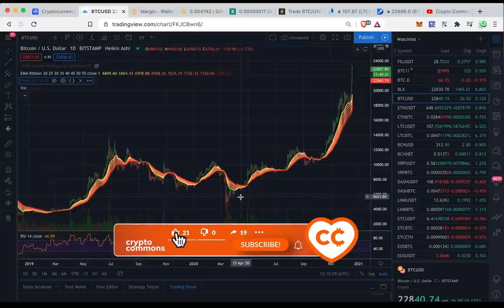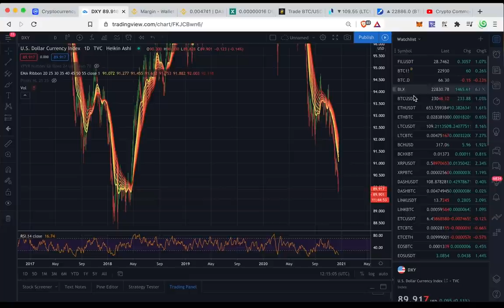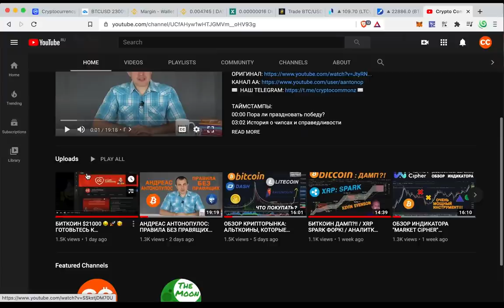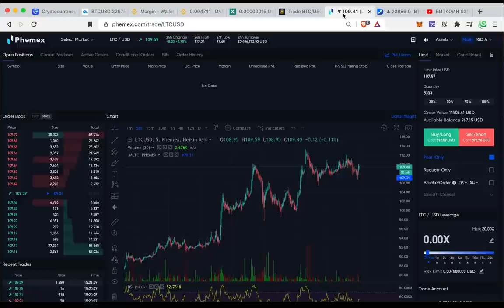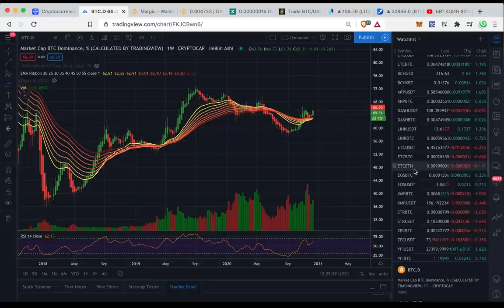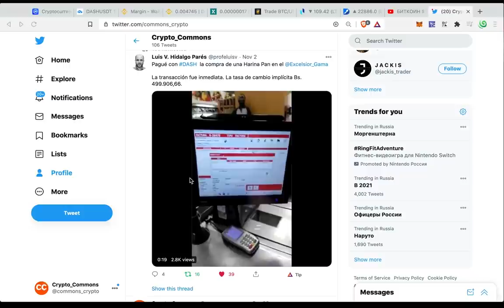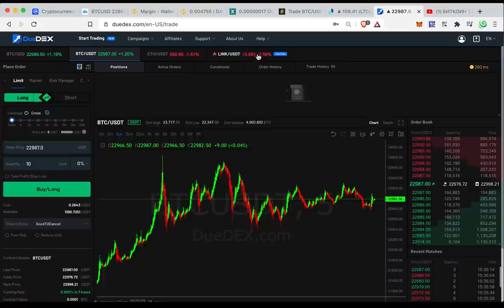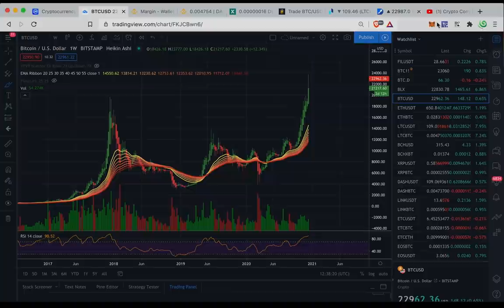БИТКОИН НА НОВЫЕ ВЫСОТЫ!! 🚀 ПРИСТЕГНИТЕ РЕМНИ... [страховка от падения]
🎵Музыка в конце: iThinkSo - Different Ways [Dub Generator mix]
👉 БИРЖА PHEMEX - Бонусы до 200$!

0% комиссии на торговлю LiNK/USDT!!!
+ бонусы до $300!

ТАЙМСТАМПЫ:
00:00 Смена настроения толпы
02:23 Уровни коррекции
03:15 Индекс доллара
04:20 Если вы инвестор
05:10 Уровни поддержки
05:40 Если вы трейдер
06:52 Плюшки от биржи Phemex!
08:31 Спекуляции с альткоинами
09:28 Доминация BTC

BTC: 1JcJgpSHbrRwgnvLeteXNfNXxLgpDuxyMP
ETH: 0xC8b0CF755bec8155D371676D77A579D7E15fd7eD
DASH: XuhZGGGezSEqnDq5ETBkiMc4ARfS6UxQAi
LTC: LfGpGJjkcrgZV12VNnQdEx79uHgeHSS8oG